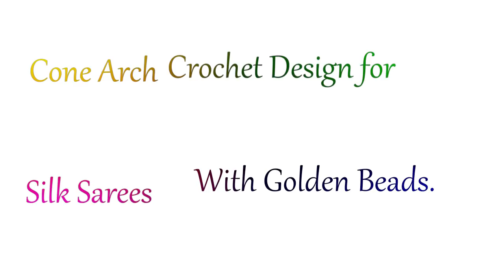Cone Arch Crochet | New Saree Kuchu / Krosha Designs | Tamil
DIY: Saree Kuchu - Krosha Design. Looking for some new unique crochet design for your saree? You are in right place. Learn this beautiful unique Cone shape arch crochet to attract your customer.

Silk threads we use
Crochet Hook we use
Gold Beads we use
Zari thread we use
Sewing scissors
Fabric Glue

Camera we use
Lens we use
Tripod we use

page and let us know which design you want us to make a video.